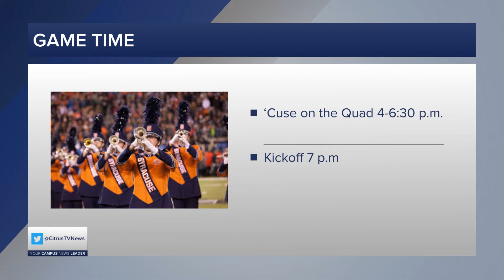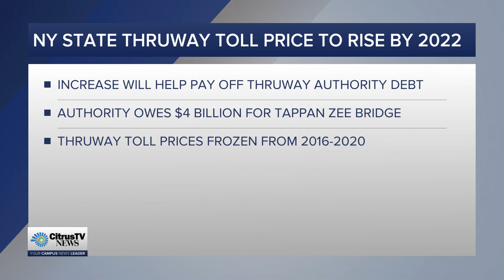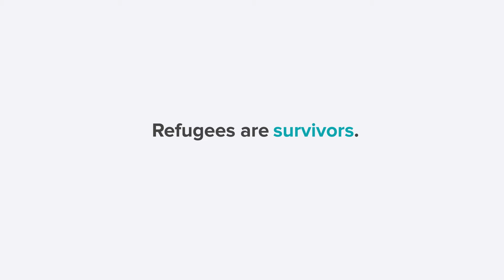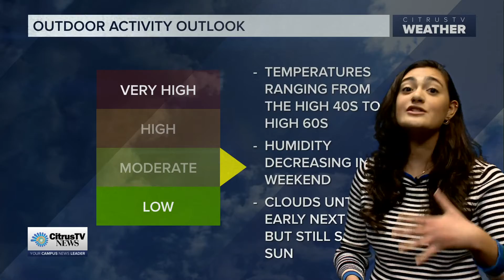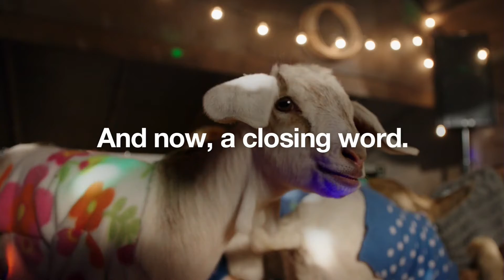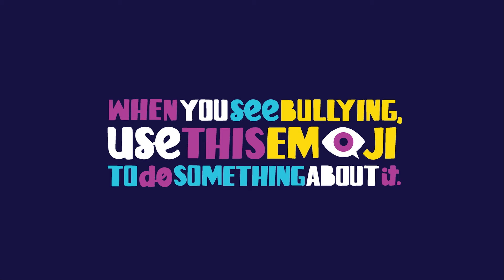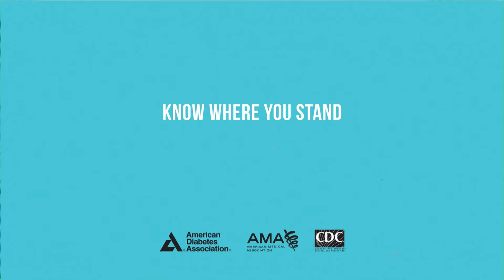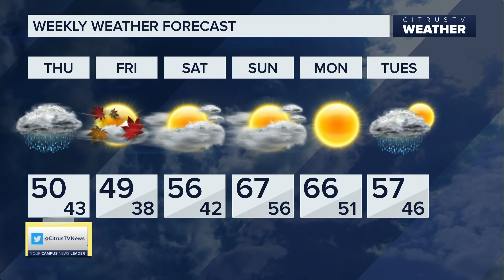Live at 6 | Thursday, October 17th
CitrusTV Anchors Conor Wight and Gabrielle Caracciolo have today's top stories. CitrusTV Reporter Katie Lane tells you about the family weekend events. CitrusTV Weather Anchor Sunny Balkin tells you if today's rain is going to be sticking around. CitrusTV Sports Anchor Jonah Karp previews tomorrow's game against Pitt.